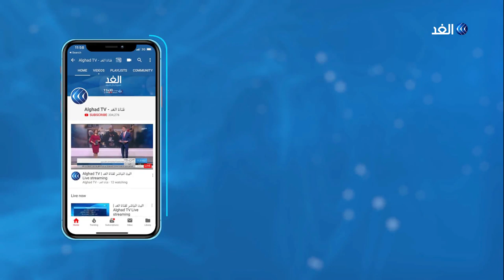الحكومة البريطانية تتعرض لانتقادات بسبب وفيات دور رعاية المسنين.. إليك التفاصيل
تتعرض الحكومة البريطانية لانتقادات واسعة بسبب ارتفاع حصيلة وفيات دور رعاية المسنين ضمن تداعيات كورونا.

حيث تم تسجيل 12 ألفا و526 وفاة بالفيروس في دور رعاية المسنين بين 2 مارس ـ 1 مايو، وفق مكتب الإحصاء البريطاني

المزيد من التفاصيل في سياق التقرير عبر النشرة الإخبارية لقناة الغد